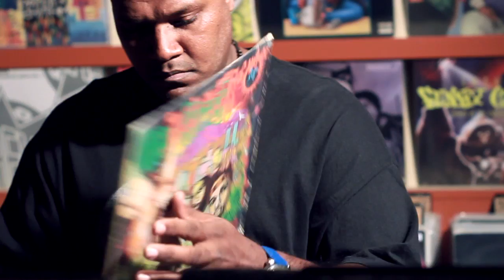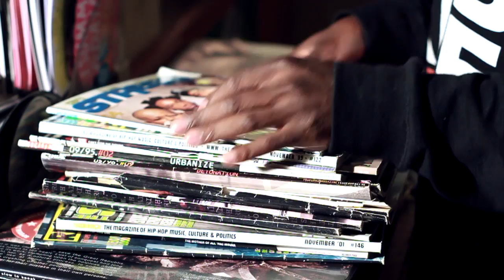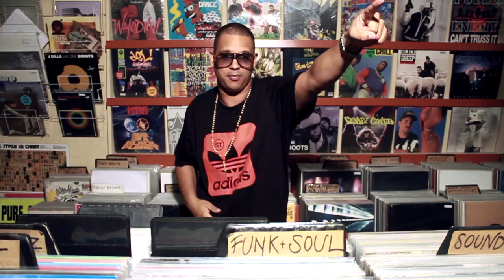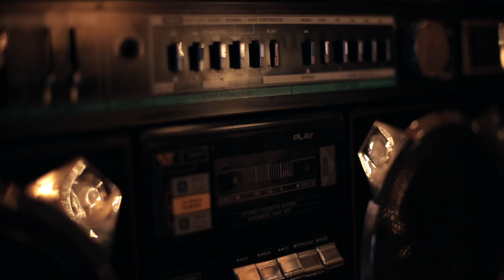Mau Power - Track List Feat. Mike Justice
Track List is a new song from Mau Power's upcoming album. The song pays homage to many legendary rappers that have shared their stories, knowledge & experience through inspirational music. As a celebration of culture, Track List incorporates all the elements of Hip Hop through the eyes, ears & heart of Mau Power. The video was shot 'guerrilla' style in Melbourne over the course of one day & the song also features Mike Justice.

The video was co- directed by Rush & Mike Justice. Executive Produced by Mike Justice for Meridian Nights & One Blood Hidden Image PTY LTD.

The beat was made by Ben Hense & Mike Justice @ for Meridian Nights and OBHI PTY LTD.

Big Eso, AKA big thanks to Nadine for her amazing record collection & to Max @ Alley Tunes Records for letting us film in & amongst his customers!

Thank you to Peril, Paris, OBE & DVate for the dope artwork. Big Eso to Pauly P for the Boom Box's & a major thanks to the Universal Zulu Nation for birthing Hip Hop culture on the so called planet earth! From New York to our 61 Chapter right here in Australia! Big Eso to The Great King Excel for his continued support. Thank you.

Much respect to all the great contributors to Hip Hop music & culture, we mentioned a lot of incredible artists in this song, yet of course missed out on so many... hold on for the part two remix that will shot out everyone from Keith Cowboy, Red Alert, Dead Prez & so many more!